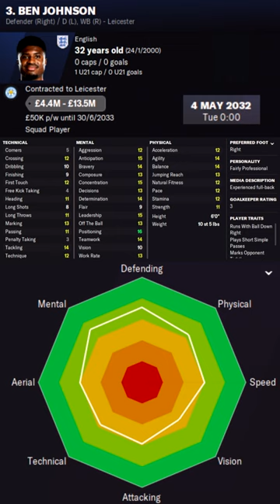Ben Johnson in FM22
Ben Johnson Football Manager 2022 Progression
Ben Johnson Football Manager 2022 Development
Ben Johnson Football Manager 2022 Wonderkid
Ben Johnson Football Manager 2022 Potential
Ben Johnson Football Manager 2022 Career